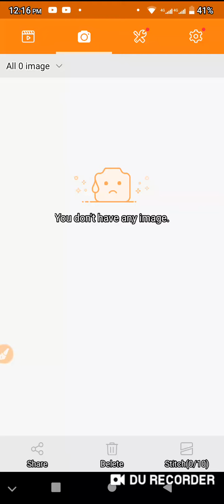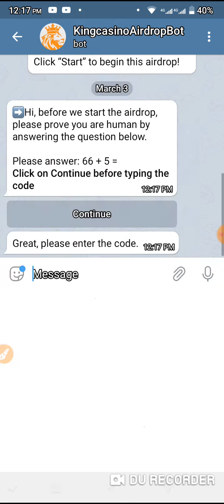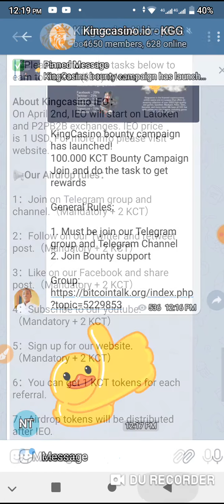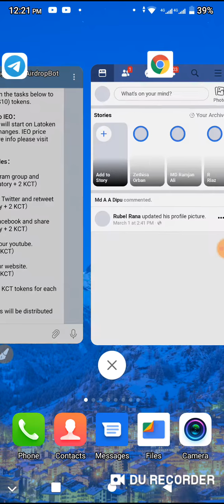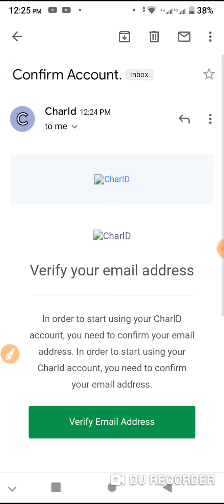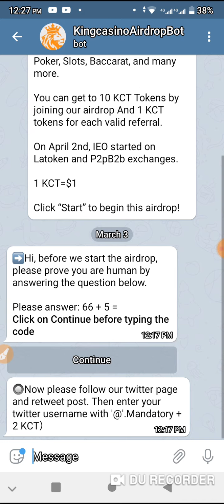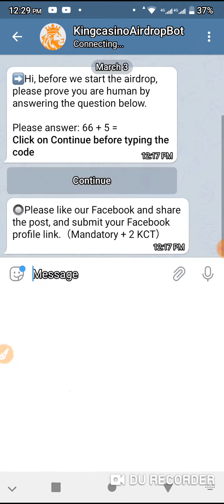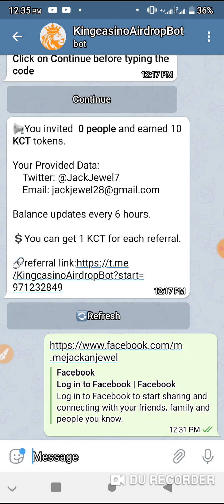Kingcasino Airdrop (KCT) || 10$ Free||... Don't miss